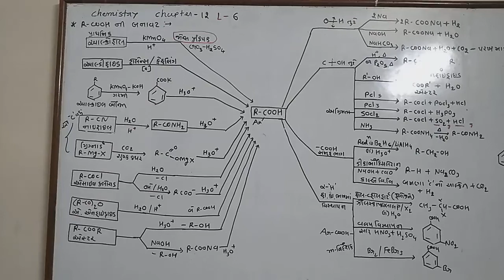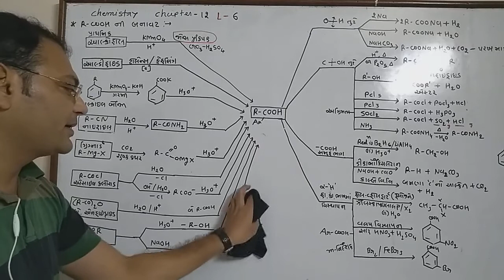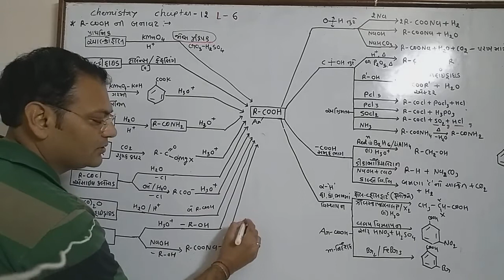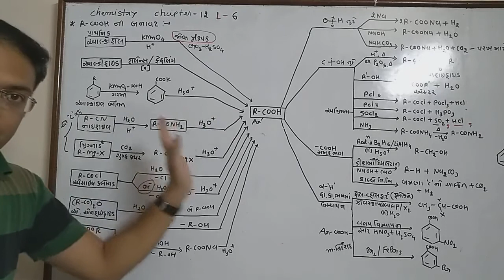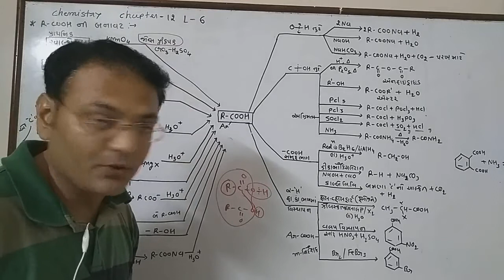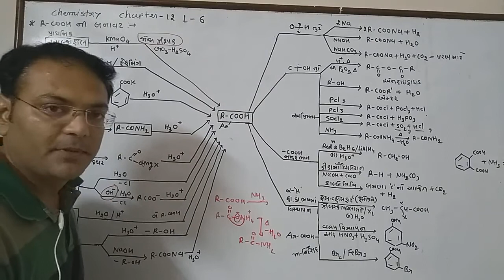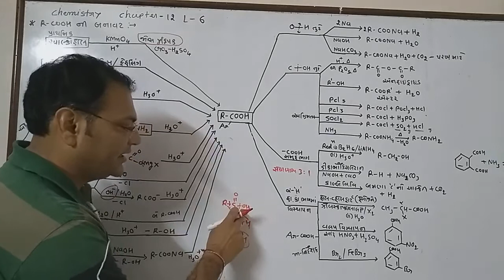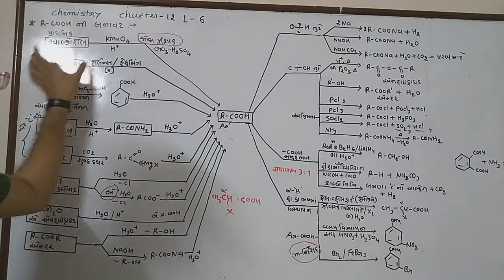Chemistry std12 chapter 12 lec 6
Carboxylic acid.  preparation and chemical reaction